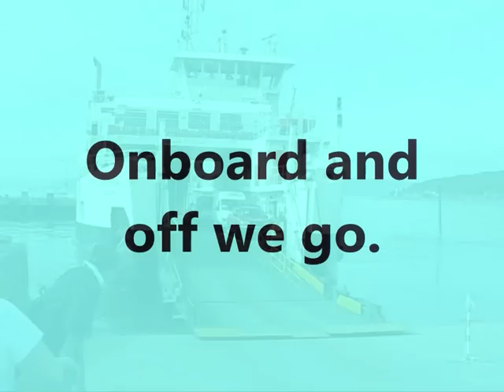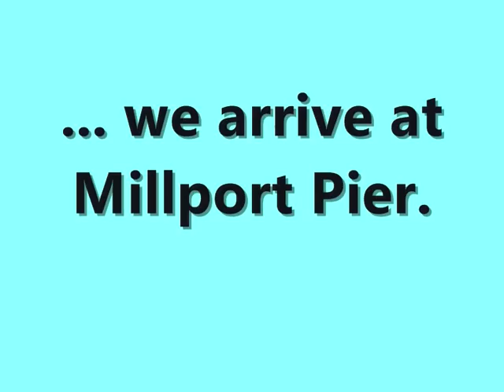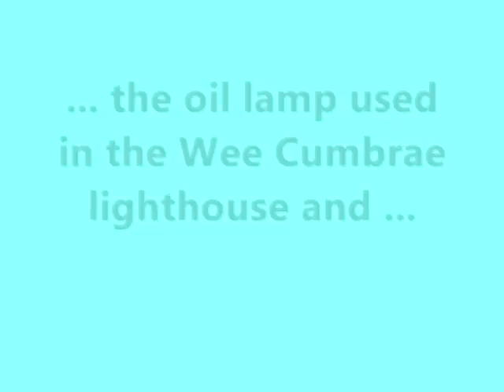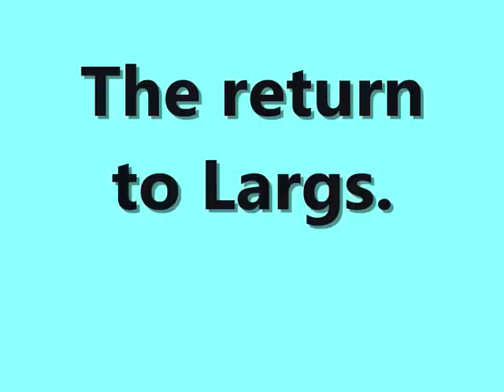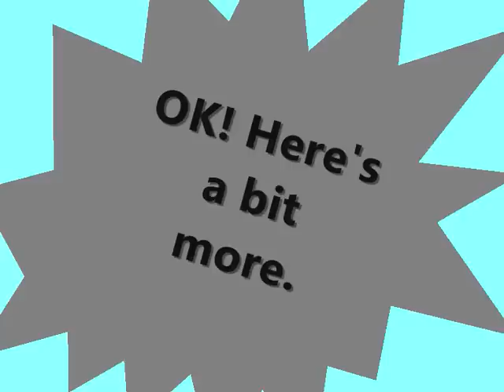A Day at Millport 3_0001.wmv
A short relaxing video of  a pleasant day out at Millport on the Isle of Cumbrae.  Judy & I crossed on the Ferry from Largs and walked from the Pier, along the Prom to Kame Bay.